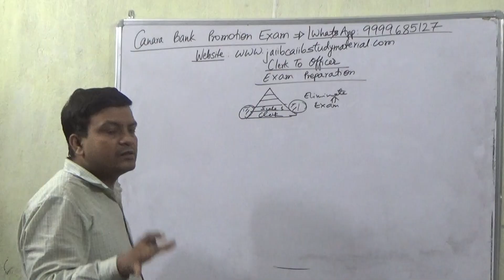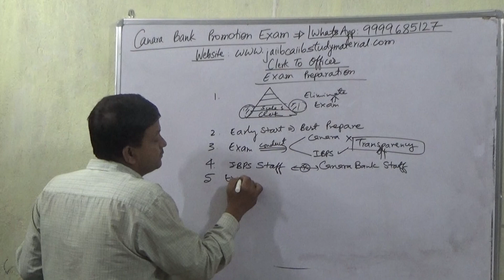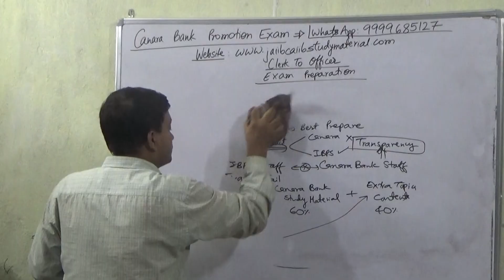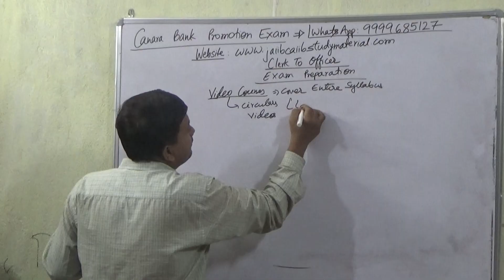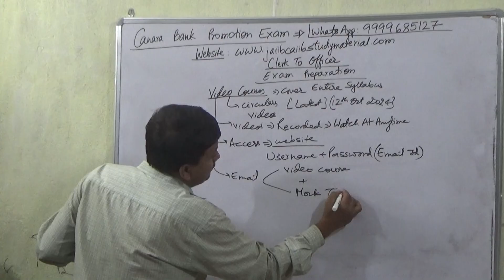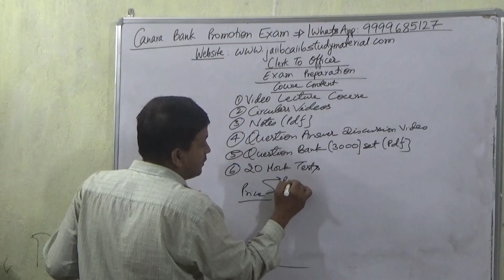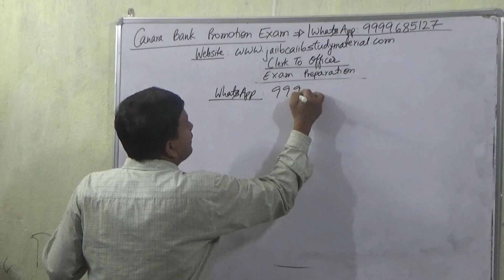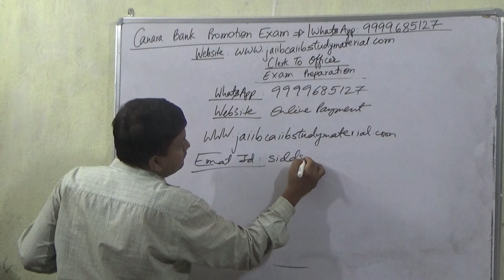Canara Bank Promotion Exam Clerk To Officer Exam Preparation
Buy Canara Bank Promotion Exam Clerk To Officer Officer Video Lecture Course = Rs 2000/-